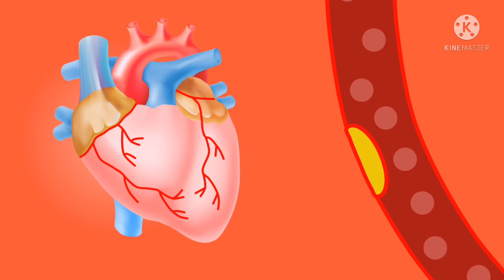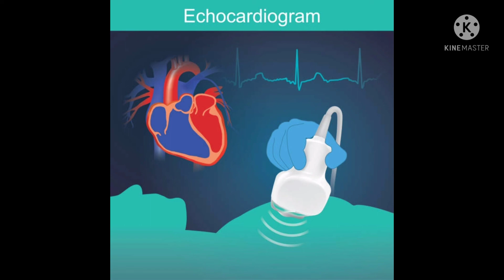Angiography kese krte hi , Angioplasty in hindi, echo cardiogram kya hota hi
Explain  angiography ,   angioplasty  and  echo cardiogram  in  hindi